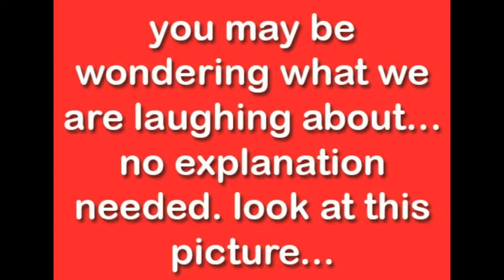Where proposal pictures went wrong!